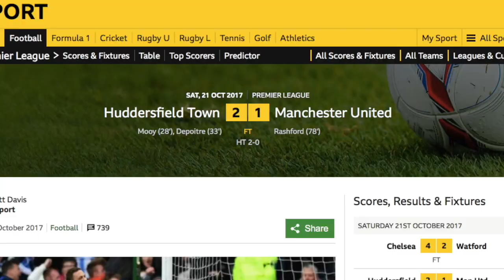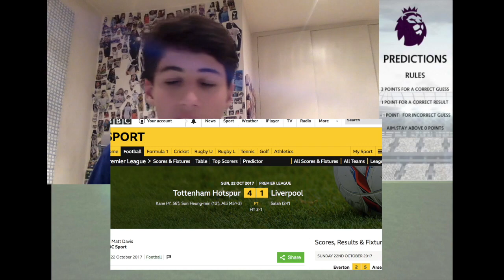Premier League Predictions #3